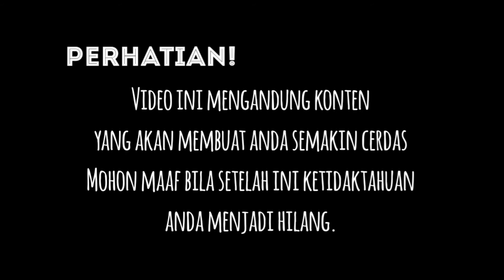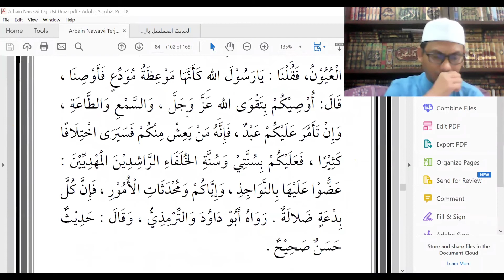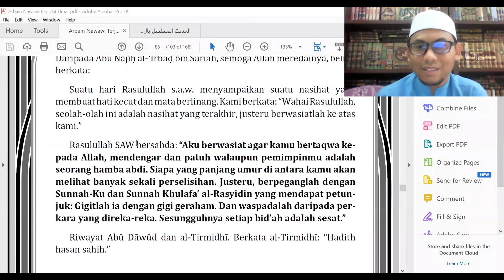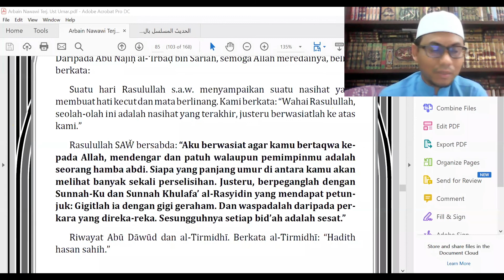TAAT PEMIMPIN ADALAH SUNNAH, DURHAKAI PEMIMPIN ADALAH BID'AH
Penjelasan tentang hadits ke 28 dari pada kitab al Arba'in An Nawawiyyah